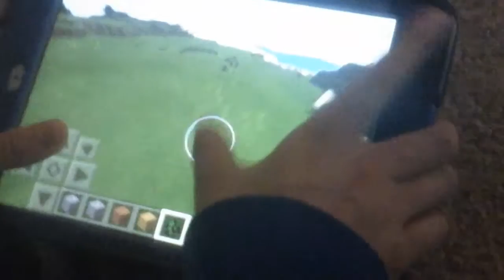At my cousins